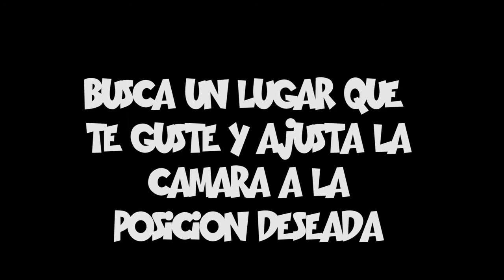Tutorial como tomar selfie Tanki Online [Español]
Codigo:Vars.set cam_maxmove 0
Para regresar la pantalla a su normalidad el codigo es:
vars.set cam_maxmove 5

◄Recording with: action!►
Songs: